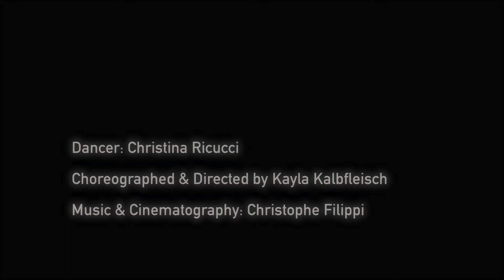"Beyond" (Christophe Filippi) - dance video feat. Christina Ricucci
"Beyond" is a song about finding strength through a greater power, channeling faith into energy to overcome obstacles.

Filmed at Apex Studios, Los Angeles

Christina Ricucci @christinaricucci
Kayla Kalbfleisch @kaykalbfleisch
Christophe Filippi @doctorfrenchy